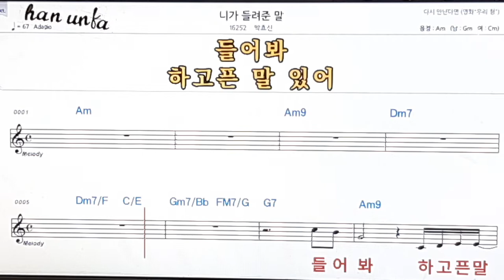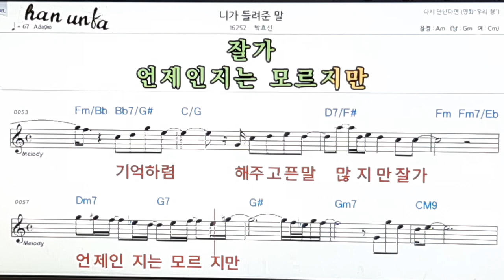니가 들려준 말/박효신👍노래 반주, 코드 악보,가라오케💋Karaoke*Sheet Music*Chord*MR